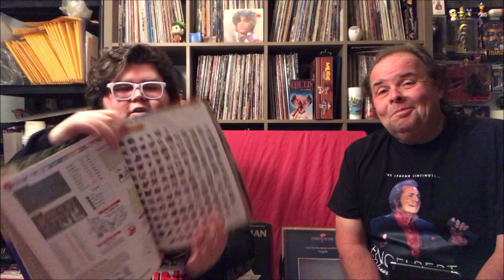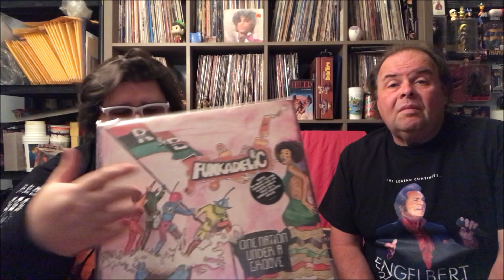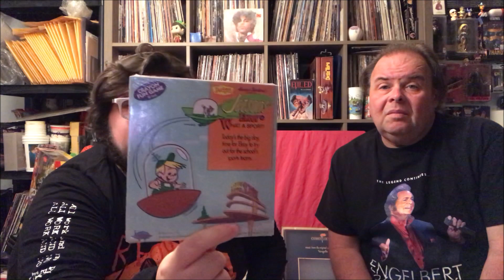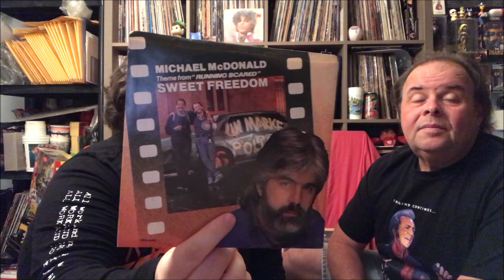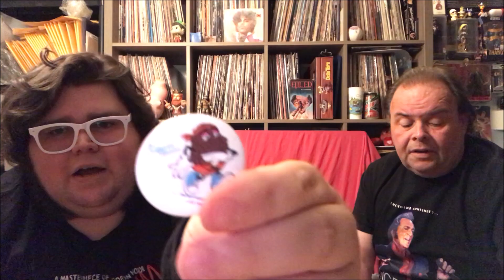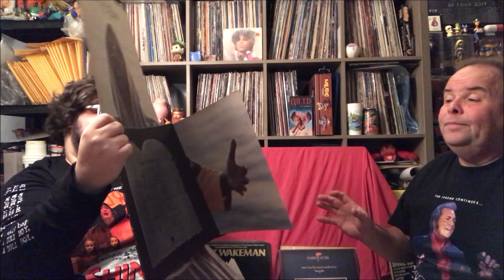Garage Sale & Flea Market Pick ups Cool Game Soundtrack score | Jerps93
Picked up some Cool Funk albums from Funkadelic & Parliament at the Flea Market. Also found some Video Game soundtracks at a Garage Sale.